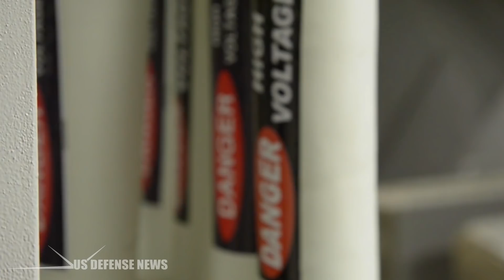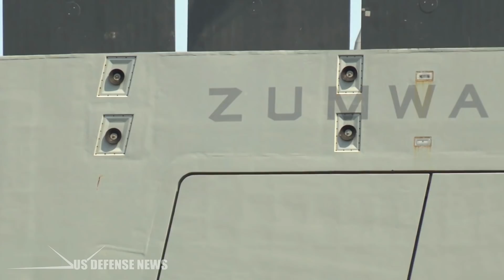After Only 3 Years in Service, USS Zumwalt's Mission Is Changing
The USS Zumwalt and her two sister ships are undergoing a dramatic change of mission just three years after the first ship was commissioned. The destroyers, originally meant to provide naval gunfire support for the Marines and bombard targets far inland, are now being reorientated to a ship-killer role.

The Zumwalt-class of destroyers was meant to dramatically boost the fleet’s gun firepower. After the retirement of the four Iowa-class battleships in the early 1990s, the service studied a number of solutions before deciding on the Zumwalts. Each ship would be equipped with two 155-millimeter Advanced Gun Systems, each firing a precision-guided Long Range Land Attack Projectile to ranges of up to 83 miles.